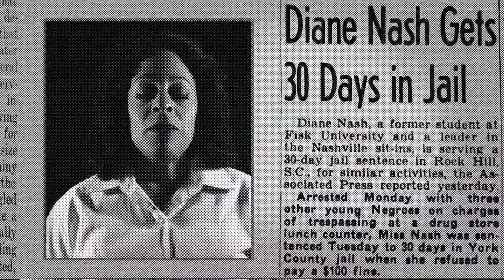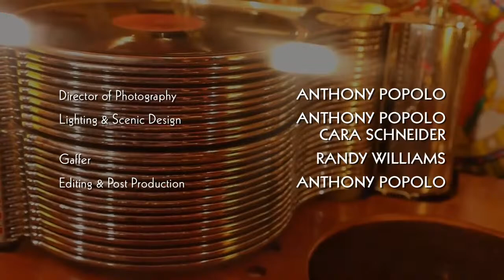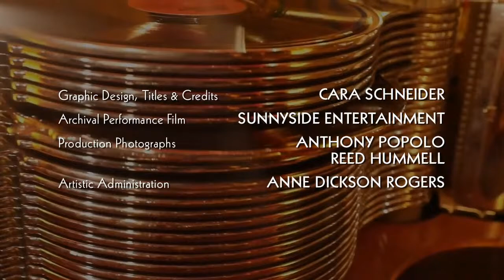Nashville Opera presents OPERA JUKEBOX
Once upon a simpler time, you could drop a dime in the flashing jukebox and hear your favorite song…or, even better, play it for your sweetheart!  Nashville Opera invites you to an online concert unlike any other.  You voted on your favorite showstopping arias, and our fabulous artists are going to deliver them!  Featuring performances by Danielle Pastin, soprano; Renée Tatum, mezzo-soprano; Adam Diegel, tenor; and Corey McKern, baritone.